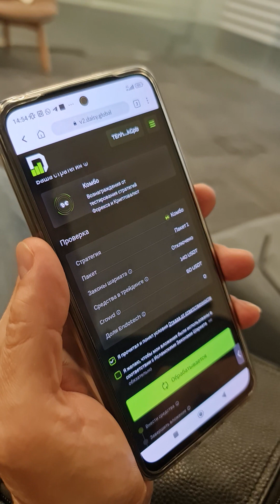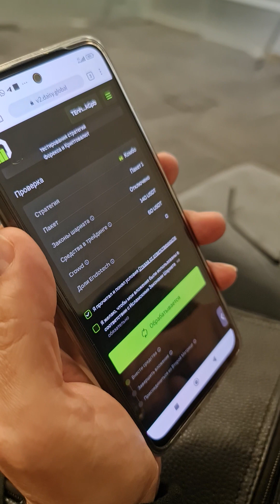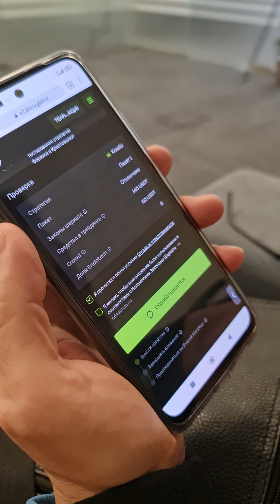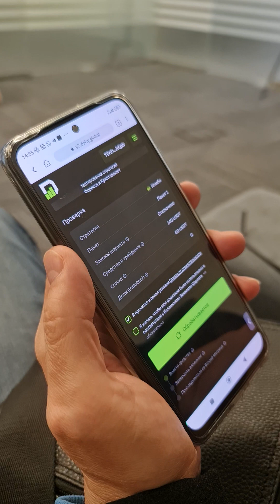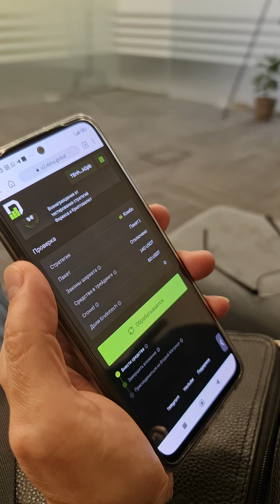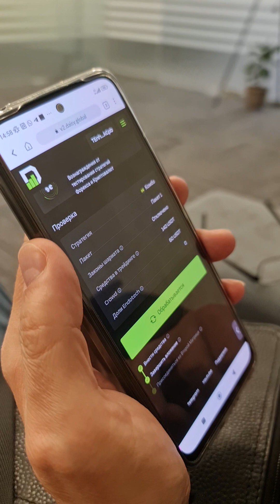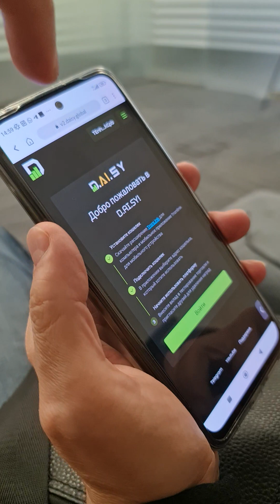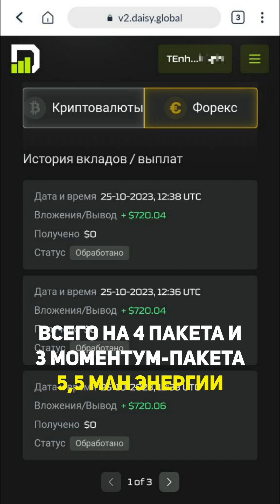DAISY Покупка первого пакета: весь процесс (но не с начала)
Реальная регистрация в смартконтракте Дейзи с покупкой первого комбо-пакета: какие кнопки нажимать, как подтверждать смартконтракт, сколько готовить Энергии Тронов. Регистрация проводилась на смартфоне с ОС Андроид 25 октября 2023 года. Краткая инструкция.  Всё обучение по Дейзи